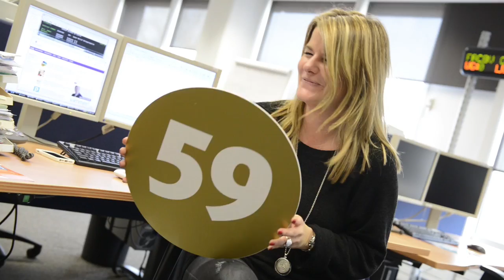De Goudse: 90 jaar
Film gemaakt ter gelegenheid van het 90-jarig bestaan van De Goudse verzekeringen. Eigen medewerkers zijn gefilmd. De film is tijdens een medewerkers-event gepresenteerd.

Concept/art-direction: Admix / Willem Ottervanger
Productie: Admix / Sjoerd de Jonge, Eelco Mullenders